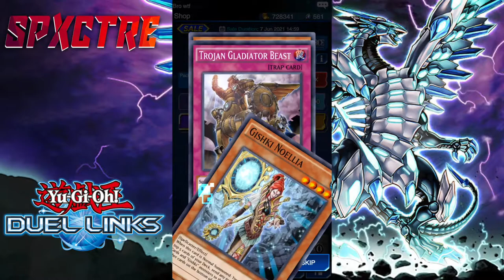INSANE PACK OPENINGS - 1500 Gem Summons [Yu-Gi-Oh Duel Links]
Did NOT expect these cards. Needed them for 2 decks, more so for my Blue Eyes Meta deck for Grand Tournament.